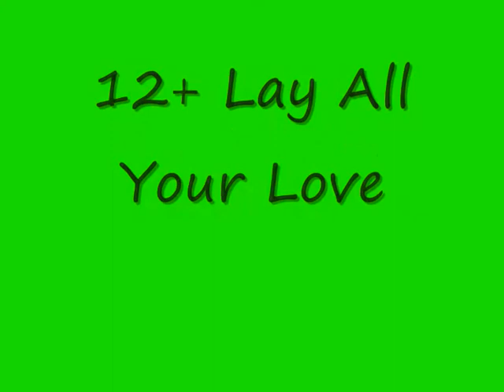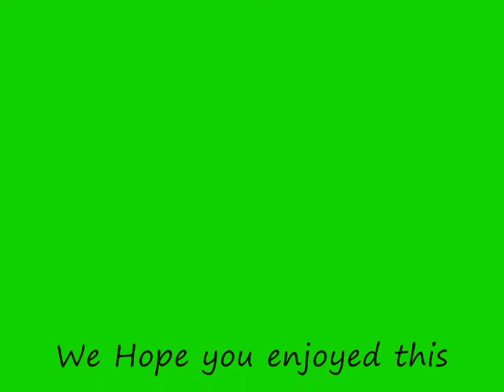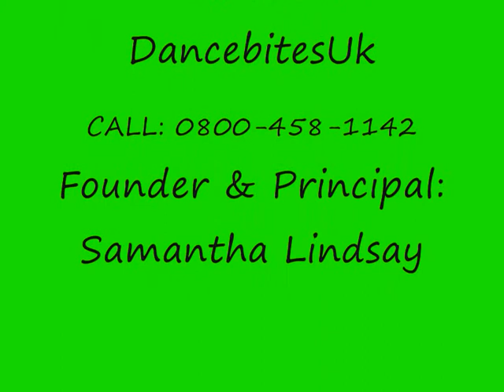DancebitesUk- Born 2 Perform Kingston Spring Presenation April 2011 12+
Spring presentation 2011 .All singing all dancing! Thanks to Jeannine, Richard, Katherine & Kerry!

Dancebites- For All Tappers, Movers and Shakers!